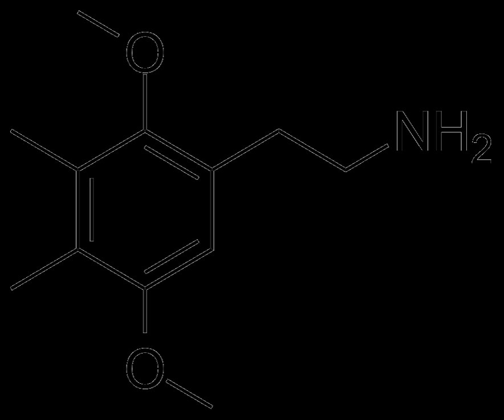2C-G-3 | Wikipedia audio article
This is an audio version of the Wikipedia Article:
2C-G-3

00:00:29 1 Chemistry
00:00:47 2 Dosage and effects
00:01:22 3 Homologues
00:01:53 4 Law
00:02:18 4.1 Canada
00:02:51 4.2 United Kingdom
00:03:06 5 See also

- Socrates

SUMMARY
2C-G is a psychedelic phenethylamine of the 2C family. First synthesized by Alexander Shulgin, it is sometimes used as an entheogen. It has structural and pharmacodynamic properties similar to 2C-D and Ganesha. Like many of the phenethylamines in PiHKAL (Phenethylamines i Have Known And Loved), 2C-G and its homologues have only been taken by Shulgin and a small test group, making it difficult to ensure completeness when describing effects.